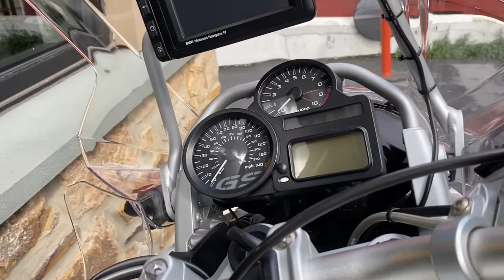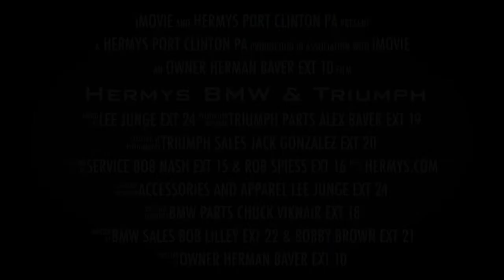10 BMW R1200GSA 30 Year ZX65741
Walk around the 30 year anniversary edition 2010 BMW R1200GSA. With the special edition paint scheme and lots of accessories this bike will sell quickly. Contact your Hermy’s salesman for availability on this or other models.